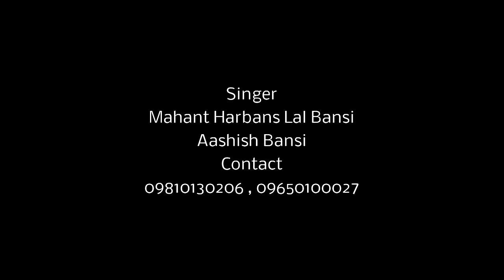Ganesh Vandana Aaye Sharde Maa Singer - Mahant Harbans Lal Bansi, Ashish Bansi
Hindi Devotional Bhajan
Live Recording
Singer -Harbans Lal Bansi N Aashish Bansi